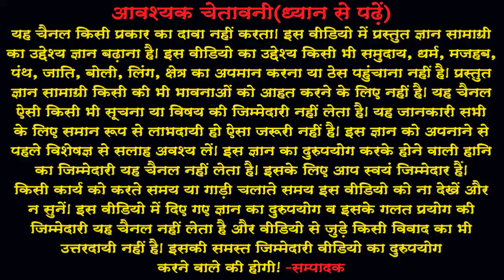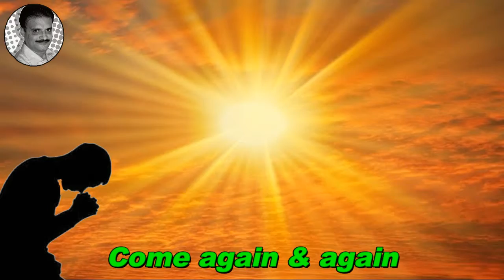Dukh Door Karo Prabhu(In Hindi) दु:ख दूर करो प्रभु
Dukh Door Karo Prabhu(In Hindi)
दु:ख दूर करो प्रभु
आज सोमवार है और प्रत्‍येक सोमवार को सकारात्‍मक सोच की चर्चा करते
हैं। आज की वीडियो में दु:ख दूर करो प्रभु नामक बोधकथा सुनाकर बताएंगे
कि प्रभु किनके दु:ख अपने आप दूर करता है।
यदि अभी तक आपने हमारे चैनल को सबस्‍क्राईब नहीं किया है तो अवश्‍य
करें और नयी ज्ञानवर्धक, प्रेरणास्‍पद् और मनोरंजक वीडियो की जानकारी
पाएं।
Welcome On My Channel & Share, Support,
About : नमस्कार मित्रों ! आपका हार्दिक स्वागत है हमारे चैनल
'JYOTISH NIKETAN' में।  मैंने यह चैनल मेरे उन सभी मित्रों  के लिए
बनाया है जो जीवन को सार्थक बनाना चाहते हैं। 'JYOTISH NIKETAN'
चैनल में आपको रोज़ाना एक नयी वीडियो मिलेगी जिसमें मेरा प्रयास होगा
कि आप अपनी हिन्‍दी  भाषा में ज्ञानवर्धक, प्रेरणास्‍पद् , मनोरंजक एवं
जीवनोपयोगी ज्ञानकारी पा सकें जिससे आप अपने  जीवन को सार्थकता
Hello friends, Welcome to 'JYOTISH NIKETAN', I created this
channel for my all friend, my motive behind creating this channel
was to make more videos in hindi for better living. Jyotish Niketan
is a YouTube Channel, where you will find Enlightening,
Inspirational, Entertaining & use-full in life videos in Hindi. New
Video is Posted every day for my valuable friends.